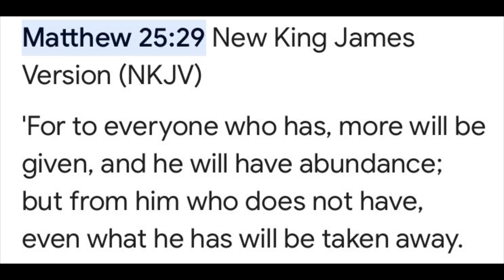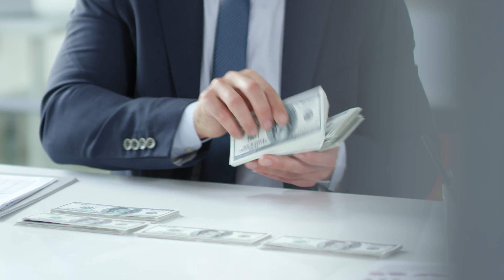SEMEN RETENTION - they will try to come back into your life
attract a crush or an ex here using metaphysics